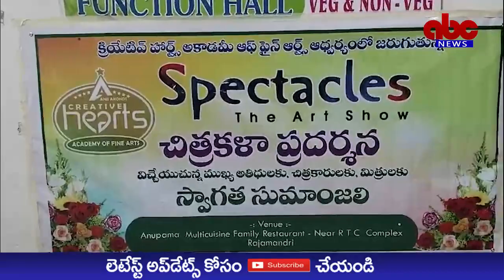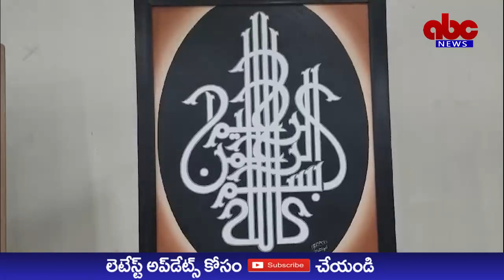ABC NEWS TELUGU//క్రియేటివ్ హార్ట్స్ అకాడమీ సేవలు అద్వితీయం-అందరినీ ఆకట్టుకున్న చిత్రకళ ప్రదర్శన.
క్రియేటివ్ హార్ట్స్ అకాడమీ సేవలు అద్వితీయం

- అందరినీ ఆకట్టుకున్న చిత్రకళ ప్రదర్శన

- గౌరవ డాక్టరేట్ అందుకున్న టీ.కే విశ్వేశ్వరరెడ్డికి ఘన సత్కారం

రాజమహేంద్రవరం,విశ్వం వాయిస్ న్యూస్:
క్రియేటివ్ హార్ట్స్ అకాడమీ ఆఫ్ ఫైన్ ఆర్ట్స్ ఆధ్వర్యంలో "స్పెక్టికల్స్" పేరిట రాజమహేంద్రవరంలో  నిర్వహించిన చిత్రకళా ప్రదర్శన అందరినీ ఆకట్టుకుంది. స్థానిక ఆర్టీసీ కాంప్లెక్స్ వద్ద ఉన్న అనుపమ గ్రాండ్స్ లో ఆదివారం అట్టహాసంగా జరిగిన ఈ చిత్ర కళా ప్రదర్శనను ఇంటర్నేషనల్ నెయిల్ ఆర్టిస్ట్ డాక్టర్ రవి పరస జ్యోతి ప్రజ్వలన చేయగా,అనుపమ గ్రాండ్ అధినేత వై.త్రినాధ్ మూర్తి  ప్రారంభించారు. ప్రముఖ చిత్రకారులు వై. కళాసాగర్ ప్రారంభించిన ఆర్ట్ వర్క్ షాప్ కు పెద్ద ఎత్తున చిత్ర కళాకారులు తరలివచ్చి తమ కళారూపాలను ప్రదర్శించారు.ఈ కార్యక్రమానికి ముఖ్యఅతిథిగా రాజమహేంద్రి విద్యా సంస్థల చైర్మన్,గోదావరి పరిరక్షణ సమితి అధ్యక్షుడు,రాజమహేంద్రి వారసత్వ పరిరక్షణ సమితి
కన్వీనర్ డాక్టర్ టీ.కే విశ్వేశ్వర రెడ్డి పాల్గొని క్రియేటివ్ హార్ట్స్ అకాడమీ అందిస్తున్న సేవలను ప్రత్యేకంగా కొనియాడారు. భవిష్యత్తులో ఈ అకాడమీ  మరింతగా పురోగతి సాధించాలని ఆయన ఆకాంక్షించారు. క్రియేటివ్ హార్ట్స్ అకాడమీ వ్యవస్థాపక అధ్యక్షులు ఆకొండి అంజి
మాట్లాడుతూ తమ సంస్థ అద్వితీయమైన రీతిలో చిత్ర కళాకారులను ప్రోత్సహిస్తూ అడుగులు ముందుకు వేస్తోందన్నారు. తమ ఆర్ట్స్ అకాడమీ రాష్ట్ర మరియు జాతీయస్థాయిలో చిత్రకళాకారుల ను తీర్చిదిద్ది ప్రఖ్యాతిగాంచినట్లు వివరించారు.ది ఎవల్యూషన్ బోర్డు ఆఫ్ ది బ్రిటిష్ నేషనల్ యూనివర్సిటీ ఆఫ్ క్వీన్ మేరీ నుంచి ఇటీవల గౌరవ డాక్టరేట్ అందుకున్న టీకే విశ్వేశ్వర్ రెడ్డి ని సంస్థ తరఫున ఘనంగా సత్కరించారు. సమాజానికి ఆయన అందిస్తున్న సేవలను ఈ సందర్భంగా ప్రశంసించారు.అలాగే ప్రతిభను కనబరిచిన చిత్రకళాకారులను టీకే విశ్వేశ్వర రెడ్డి చేతుల మీదగా  అంజి ఆకొండి సత్కరించారు.ఈ కార్యక్రమం లో మరొక సందర్భం చిత్రకళాకారిణి పట్నాల రాధారాణి 5 నిమిషాలలో అతి తక్కువ సమయంలో స్పాట్లో పాత్రికేయుల చిత్రాలను గీసి ఆమె ప్రత్యేక ప్రతిభను కనబరిచారు. ఆమెను పలువురు అభినందించారు. ఈ కార్యక్రమంలో పలువురు చిత్ర కళాకారులు,పెద్ద ఎత్తున పాల్గొన్నారు.